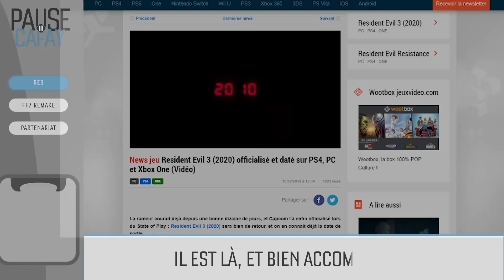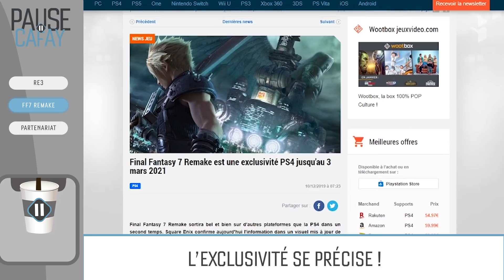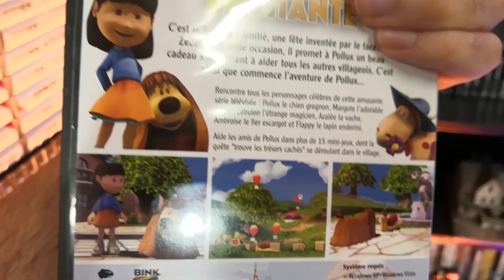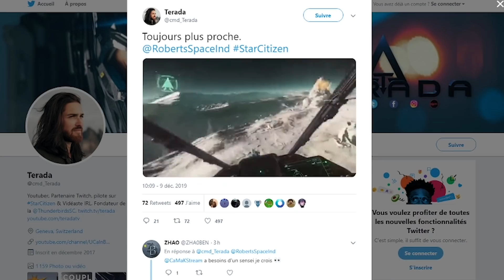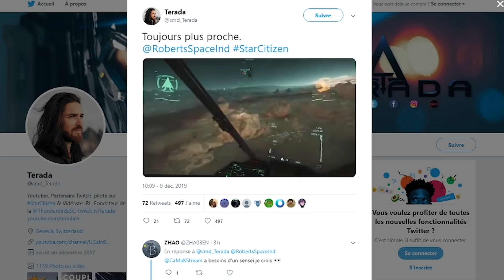RESIDENT EVIL 3 officialisé ! | PAUSE CAFAY